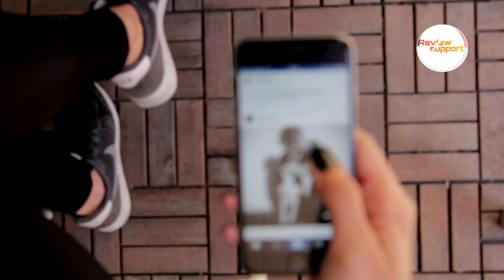प्रेगनेंसी में पेट कम क्यों दिखाई देता हैं? 5 Reason Behind Small Baby Bump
कई गर्भवती महिलाओं का प्रेगनेंसी के दौरान पेट थोड़ा कम निकलता है तो पेट कम क्यों निकलता है क्या इसकी वजह से गर्भवती महिला को कोई दिक्कत आ सकती है इन्हीं सारी बातों की विशेष जानकारी के लिए आप आज के इस वीडियो को पूरी जरूर देखें।

About Review Support :- A YouTube channel where you can take knowledge about pregnancy During Pregnancy every pregnant women face many problems in pregnancy. So after watching review support video you can solve approx all problems related to Pregnancy.

Edited by : Review Support
Writer and Voice : Review Support